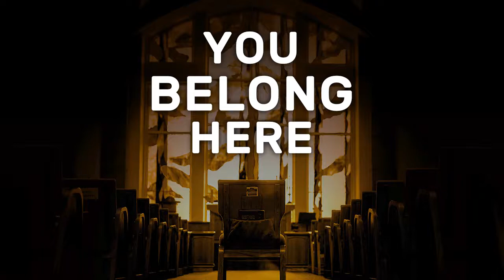You Belong Here (Part 1) | Pastor Joe Kim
You Belong Here (Part 1) | Pastor Joe Kim | September 8, 2019
Bothell United Methodist Church, Bothell, WA